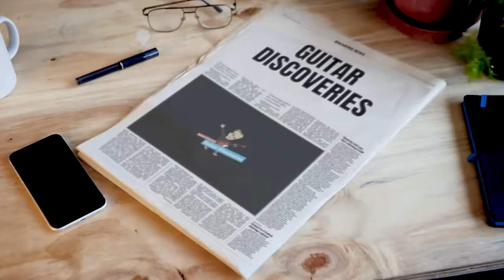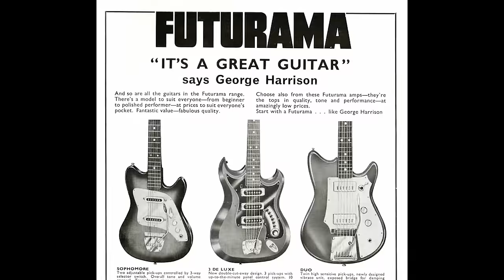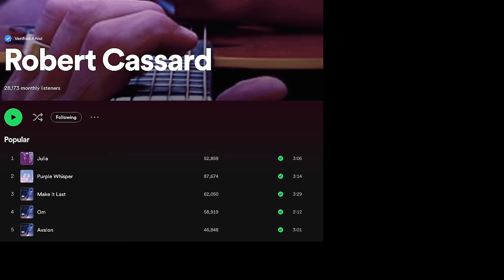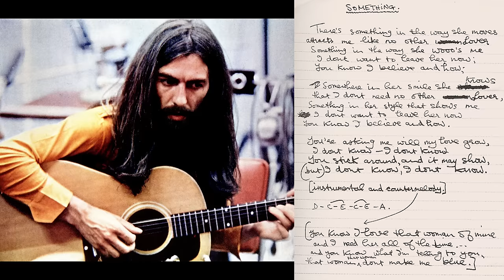SIR PAUL MCCARTNEY - What He Taught Me about Guitar & Bass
The Paul McCartney question. Is he a heavyweight or lightweight? This video answers that question with examples of Paul's guitar and bass parts and isolated tracks from classic Beatles songs.
Spoiler: I learned so much about musicianship, attitude, melodicism, and how to let loose from Paul McCartney, and he has a lot to teach you, too.
Discover my most important "Lessons from Paul" as I play snippets from some of his most interesting and unusual electric guitar,, acoustic guitar, and bass guitar parts. Learn why Paul's unique approach is foundational to The Beatles' lasting success, not mention McCartney's solo career and his years with Wings.
Includes examples from Drive My Car, Another Girl, Paperback Writer, Rain, Birthday, Back in the USSR, Yesterday, Mother Nature's Son, Blackbird, With a Little Help From My Friends, Dear Prudence, Hey Bulldog, Something, Come Together, Hey Jude, Taxman, God Morning Good Morning, Helter Skelter, and The End.
Ultimately, Paul taught me THREE (or four) major lessons. Watch to the end to discover all of them, then apply them to YOUR OWN playing and singing.

Includes all 194 songs written and sung by The Beatles, transcribed for strumming guitarists, from the actual recordings, in the original keys. Each song includes chord symbols, guitar chord boxes and complete lyrics. Also features a playing guide and full discography.

My favorite thumb-pick in both medium and light gauge.

▶BUY THROUGH MY LINKS PLEASE◀

I am a lifelong guitar player, singer-songwriter, producer, and music fanatic.  I create Guitar and Recording Discoveries videos to share the pure joy of music — shortcuts to help you play guitar, sing, record and sound great doing it. I learn the hard way so you don’t have to!